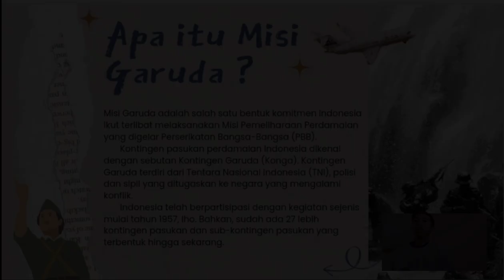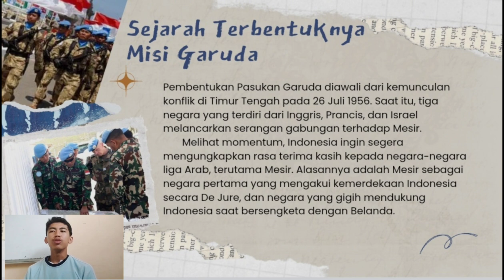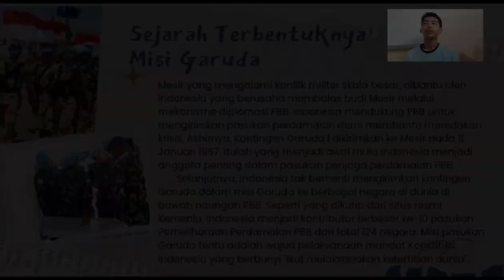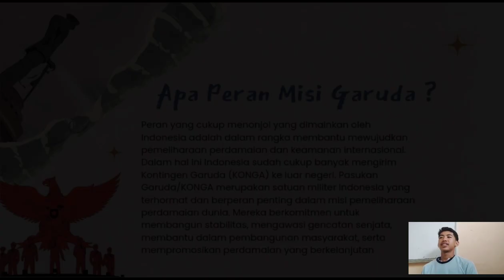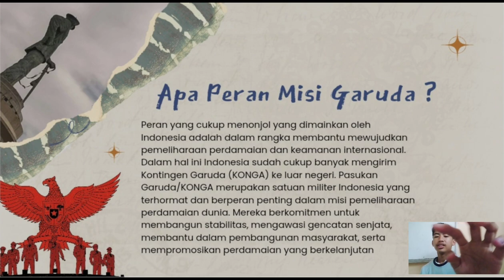Muhammad Rizki Ramadhan XII MIPA 2 Tugas Video Pembelajaran Sejarah Tentang Misi Garuda